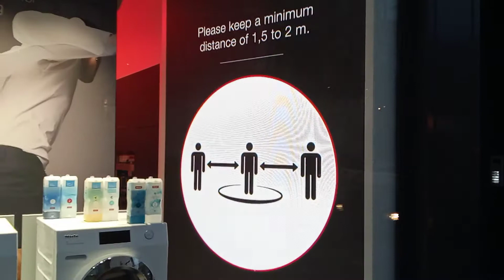Miele bij van Baerlestraat Amsterdam.